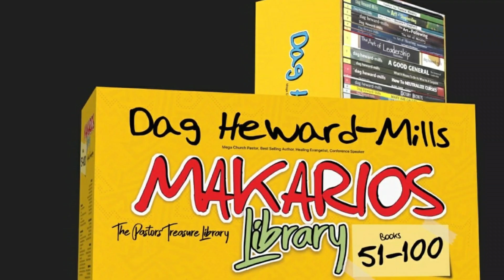THE SOLUTION IS THE MAKARIOS - Various Types Of Accusation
The SOLUTION IS IN THE MAKARIOS with Apostle Albert Toss Mills-Odoi. Wednesday 5th July, 2023